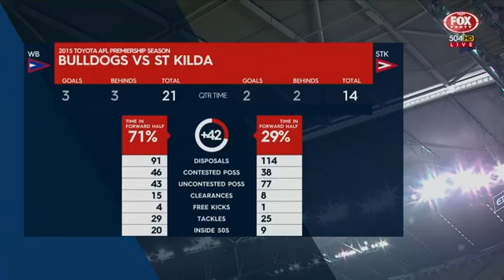Western Bulldogs v St.Kilda Round 6 2015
The Saints staged an incredible comeback from a nine-goal deficit to defeat the Western Bulldogs at Etihad Stadium. The 55-point turnaround was the largest in the Saints history and the equal-fifth largest comeback in AFL history. And given how it was launched from such an unlikely base of a 15-70 score line during the third quarter, it was also arguably the AFL’s greatest comeback.